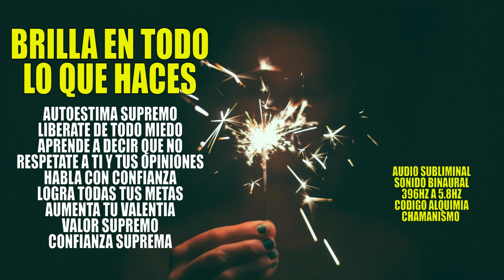⭐ BRILLA EN TODO LO QUE HACES ⭐ APOTEOSICO SUBLIMINAL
✔️ESCUCHA EN ESTE LINK DE SPOTIFY ESTE AUDIO EN SU MAXIMA CALIDAD WAV PARA TENER MEJORES RESULTADOS.👇

IMPORTANTE: ESCUCHAR CON AUDÍFONOS EN SU OREJA CORRECTA L· R

Hola queridos aquí les traigo la cream de la cream con este audio lograras brillar en todo lo que te propongas, es una fusión de todo lo que he aprendido en mi camino iniciatico el cual comparto con ustedes, muchas de las técnicas aquí ocupadas no las van a encontrar en ningún audio, así que aprovecharlos, acuérdense que si son constantes verán grandes resultados, y por muy rápido que quieran ir la mente subconciente tiene sus tiempos que son 21 dias, 40, 90 120, 3 años ir viendo cambios en uno en ese lapso de tiempo, la técnica para mi es ponérselos y ya olvidarte,  ya que la ansiedad en uno de querer ver cambios limita la manifestasion.

396 Hz – Limpia el sentimiento de culpa, que a menudo representa uno de los obstáculos fundamentales para la realización, y permite alcanzar objetivos del modo más directo. Nos libera del sentimiento de culpa y miedo al disolver los mecanismos de defensa. Esta frecuencia Solfeggio también puede aplicarse como medio para enraizar, despertar, activar y volver a la realidad.

5.8HZ LIBERA EL MIEDO.

YO SOY EL YO SOY, YO SOY VALOR, YO SOY AUTOESTIMA, YO ME ACEPTO Y ME VALORO, YO ME RESPETO, YO COMUNICO MI VERDAD Y PUNTOS DE VISTAS Y LOS RESPETO, YO SOY CONFIANZA, YO SOY SEGURIDAD, YO SOY UNO CON LA TIERRA LOS 4 ELEMENTOS Y MI ESPIRITU, YO CREO EN MI YO CONFIO EN MI, YO ME AMO. YO HABLO CON CONFIANZA, YO SOY VALIENTE, MI CREDITO ES INFINITO, YO SE DECIR NO CUANDO ES NESESARIO PARA MI.

TODOS NOS AMAMOS, RESPETAMOS Y VALORAMOS, TODOS COMUNICAMOS NUESTRA VERDAD, TODO ES ALEGRIA, LA TIERRA ES SEGURA.

YO SOY ORO ORO ORO  MUNAY MUNAY MUNAY MUNAY.

Si te gusto el contenido te invito a seguirme para mas. Un gran abrazo.

Mi Instagram.

Aquí podrás comprar mis productos.

Aquí podrás ver mis películas en mejor calidad.